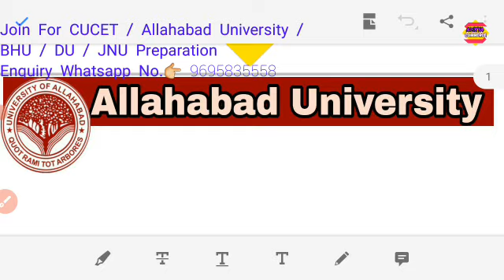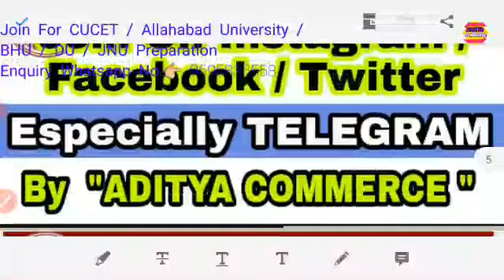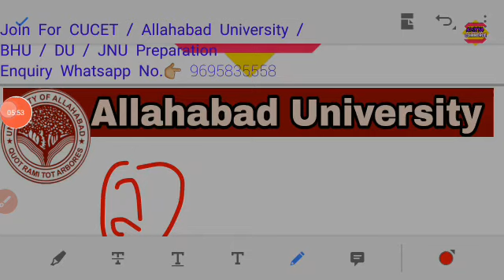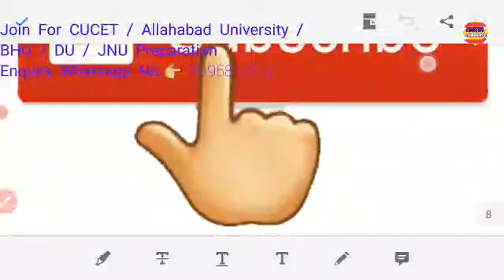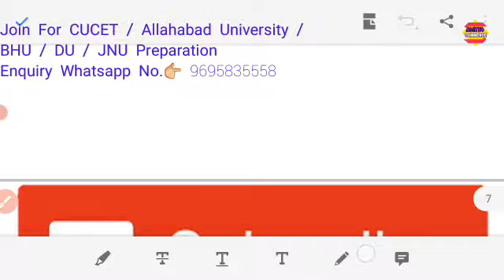खुशखबरी✌✌मुबारक Allahabad university Admission 2021 | AU Entrance Exam 2021 | Admission form 2021